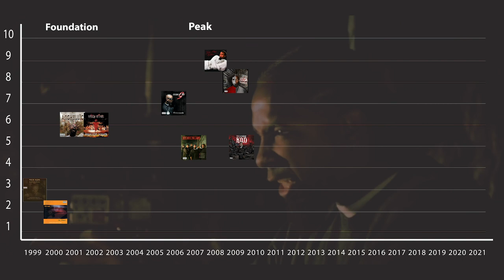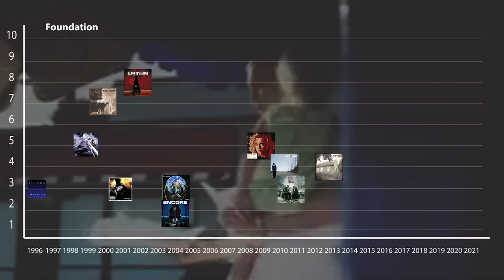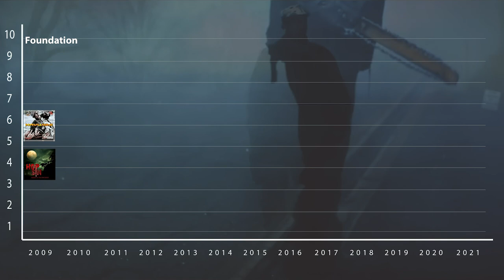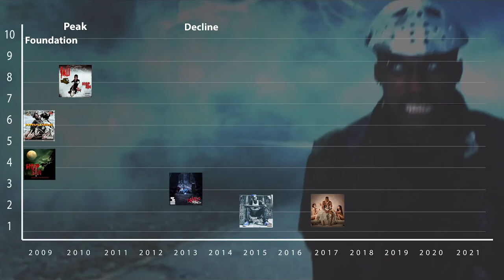Tech N9ne is Terrible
His fans are trash as well.